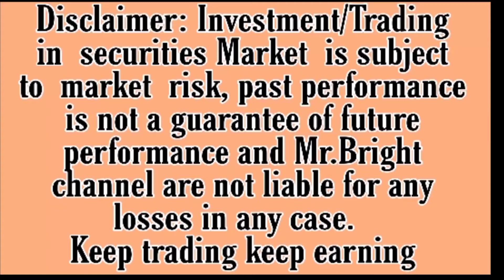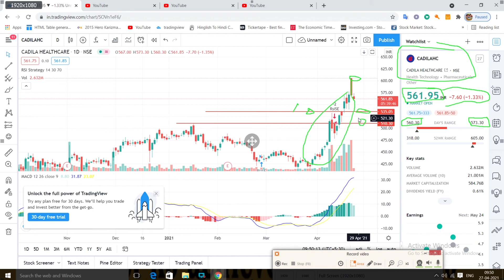Cadila Healthcare, 27 April Target । Cadila share news । Cadila Healthcare share price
Topics covered:
1) cadila share news
2) cadila haare news today
3) cadila Healthcare share news
4) cadila Healthcare share price
5) cadila Healthcare share review
6) Cadila Healthcare share nes today
7) cadila Healthcare share
8) cadila share price